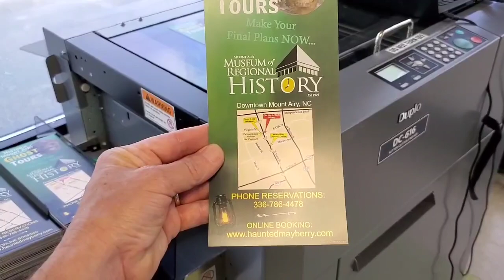Mount Airy Ghost Tour Rack Cards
Printing and cutting new rack cards for the Mount Airy Ghost Tours - come visit the Mount Airy Museum of Regional History once they re-open.